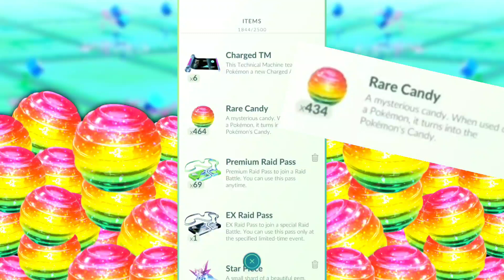What gave the best Rewards? | Raiding for Rare Candy in Pokemon GO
I'll be going up against multiple different raids to see what rewards the best. It's basically down to rng in most cases
▪️Raiding T3 - T5 including an EX raid

This video is intended for viewers 13 and up